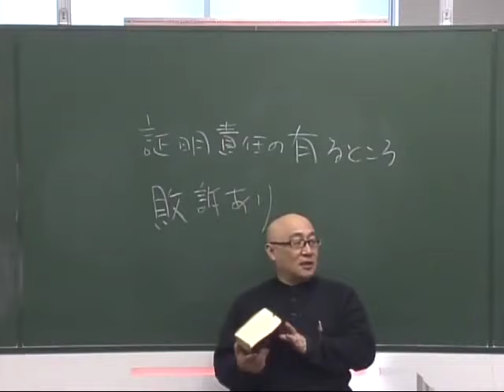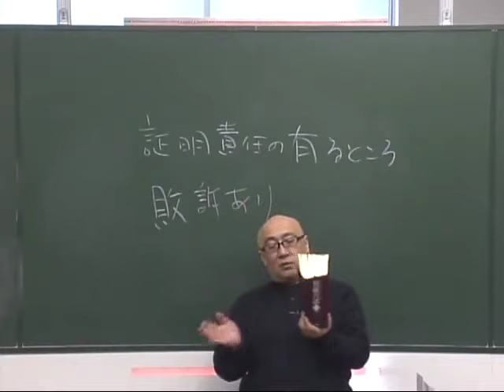山本浩司講師のおすすめ六法【ＴＡＣ・Ｗセミナー司法書士】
【山本浩司講師】 がおすすめする六法を紹介する1分半弱の短い動画です。山本講師はＴＡＣ・Ｗセミナー司法書士講座　「山本オートマチック」を担当しています。

⇒山本浩司講師による山本オートマチックの詳細はこちら

⇒「山本オートマチック　1.5年本科生・1年本科生」はこちら

⇒「山本オートマチック　プレミアム上級本科生」はこちら

⇒山本講師によるブログ「山本浩司の雑談室２」はこちら

下記URLより承ります。